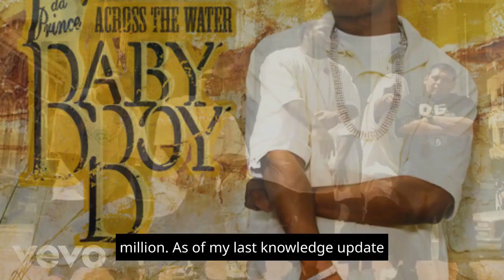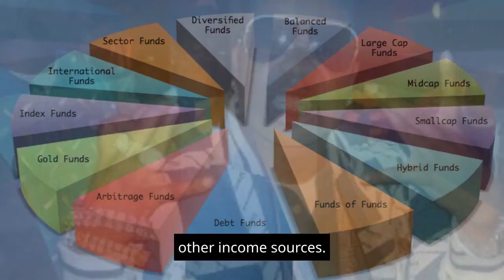Rapper Baby Boy da Prince's Net Worth 2023: How Rich is He Now? Baby Boy-Success Story of Millions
Rapper Baby Boy da Prince's net worth in 2023 is here. How rich is he now? Baby Boy da Prince's success-story is being discussed in this video. In the world of hip-hop, Baby Boy da Prince, born Lawrence Cennett, emerges as a rising star with a promising career. Standing at around 5'9", he is a Louisiana native who captures the attention of global music enthusiasts. With an estimated net worth between $1 million to $2 million, his primary income source is his music career, marked by chart-topping hits and diversified revenue streams. Beyond music, entrepreneurial ventures and endorsements further propel him towards financial success, solidifying his inspiring presence in the ever-evolving hip-hop landscape.